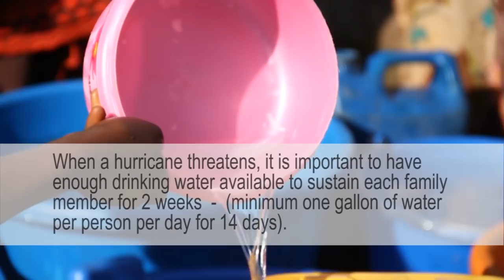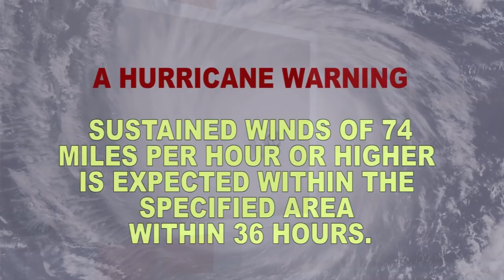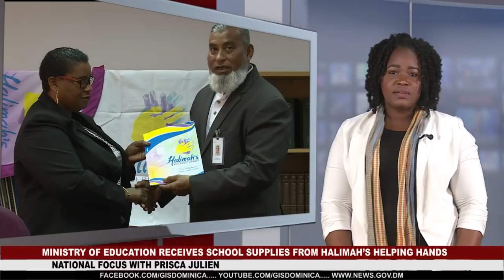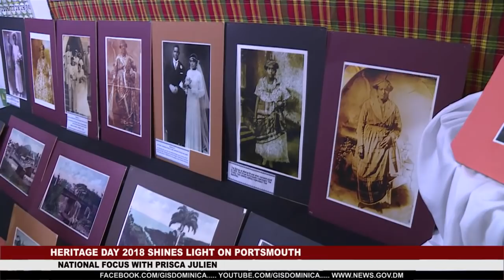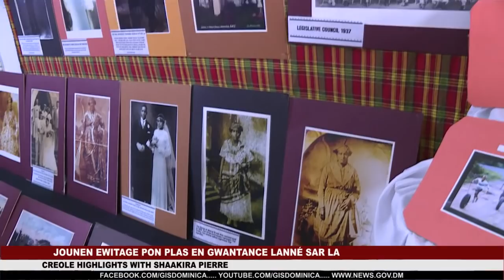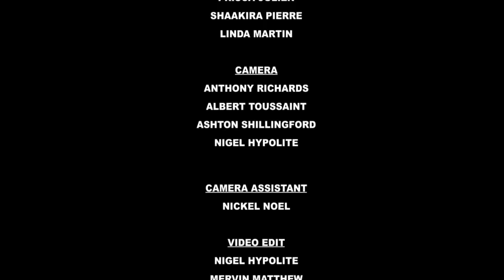NATIONAL FOCUS FOR TUESDAY OCTOBER 23RD, 2018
National Focus with Prisca Julien and Creole Highlights with Shaakira Pierre. TOP STORIES: Hon. Prime Minister Dr. Roosevelt Skerrit pledges support for the Government and people of flood ravaged Trinidad,Construction of  $3.4 Million BAILEY BRIDGE underway in Wotten waven/ Trafalgar, and Heritage Day 2018 hosted in Portsmouth.